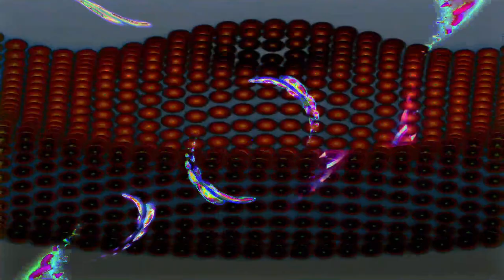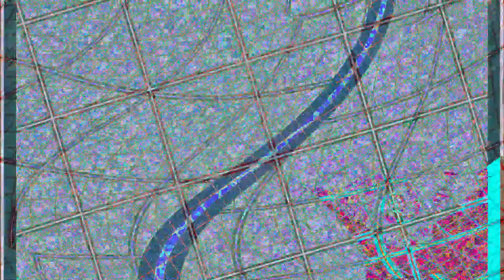Movie 24 07 23 04h38m31s Poloska-eyed = 49 bugeyed music videos